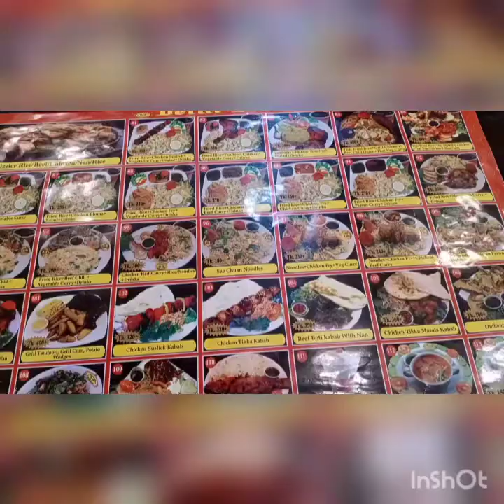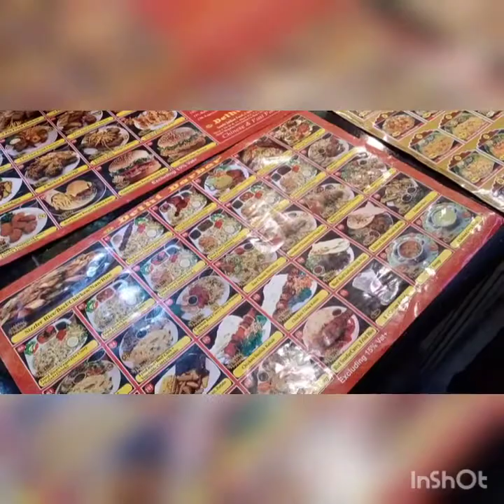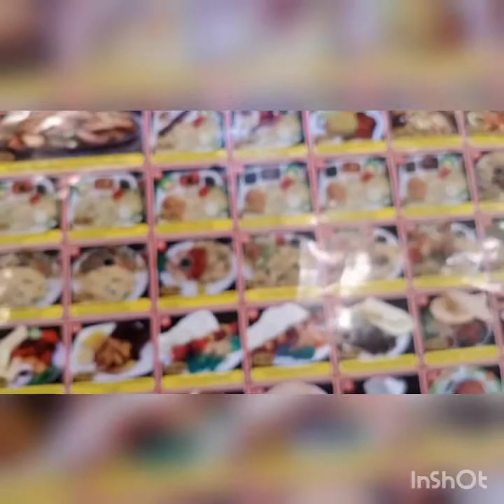মামা বাগিনা আাবার চলেগেলাম হাটে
Sylhet King Vlogs Subscribe (IT'S FREE) 🔔 ▬▬▬▬▬▬▬▬▬▬▬ My Gears ➤ ✔️ Microphone Boya M M ✔️ Camera Canon 750 D ▬▬▬▬▬▬▬▬▬▬▬▬▬▬▬▬▬▬▬ Contract With Me :-- ✔️ FACEBOOK PROFILE 🔻 🔰INSTAGRAM🔰 ✔️ Like My Page👍 : ▬▬▬▬▬▬▬▬▬▬▬▬▬▬▬▬▬▬▬ For Business Inquiries Contract me 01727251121 ▬▬▬▬▬▬▬▬▬▬▬▬▬▬▬▬▬▬▬ Disclaimer: Don't Download & Copy Anything From This Channel. Its a Cyber Crime.